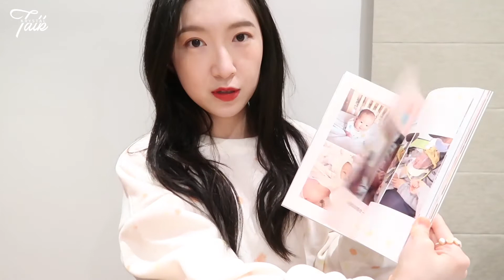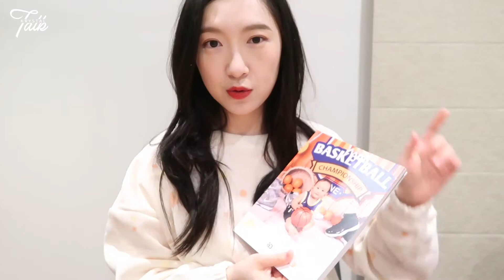妈妈的礼物开箱|Mom‘s Gift Unboxing|超多宝宝衣物+学步鞋|便宜可爱的头花|好看的小众墨镜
520录制那天还在享受美好的无新增时光 转眼猫本又双叒
叕封城了 是的 第四次……泪 所以现在还是正常戴口罩了

❤shopping list
1. 相册- 米莫印品旗舰店
2. 宝宝的各种衣服- 豆几妈、Didibear、巴拉巴拉、不二妈妈、尼多熊
3. 宝宝的各种鞋- 巴拉巴拉、mikihouse、好孩子、阿福贝贝
4. 墨镜- 韩国去年代购的了……贴纸撕了之后找不到任何牌子信息 sorry~
5. 宝宝项链- SONGS FROM （2450软妹币 我是买得15mm吊坠+45cm可调节链 价格记错了 比我印象中更贵一点点  但是18K金的 个人觉得很值得也非常好看）
6. 头花- Lemon柠檬小店
*** 均无广子 可放心食用 ***